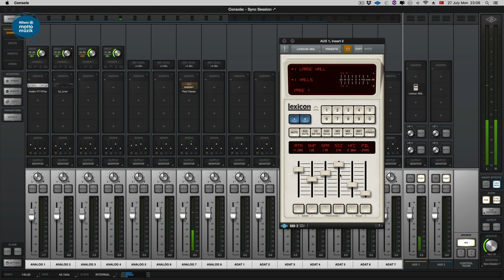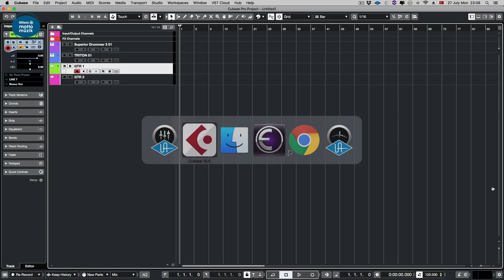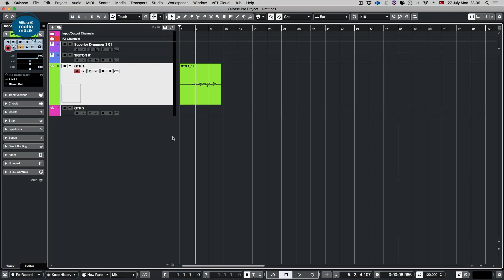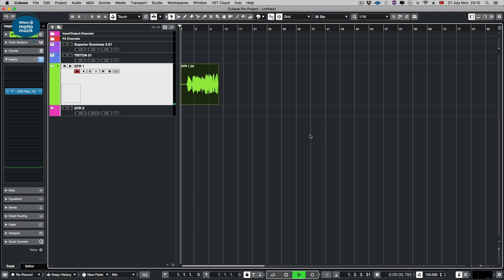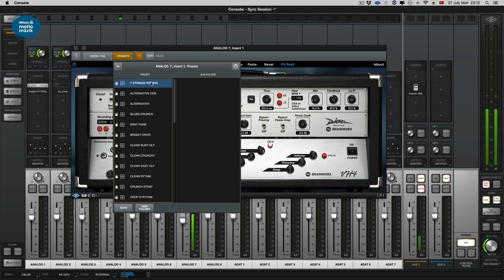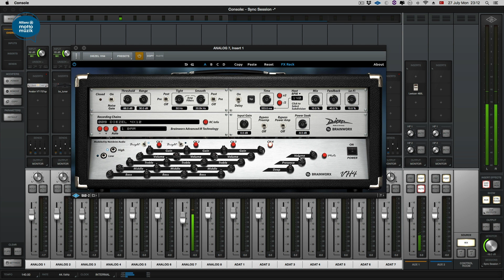SİNYAL ZİNCİRİM - SES ARABİRİMİ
Nurkan Renda ile Gitar Vlog'larında bu hafta Nurkan bizlere çok merak edilen kayıt zincirini açıklıyor. Hangi ses kartını kullanıyor, hangi ses arabirimiyle kayıt alıyor, hangi plug-in'leri tercih ediyor öğrenmek için hemen izle.